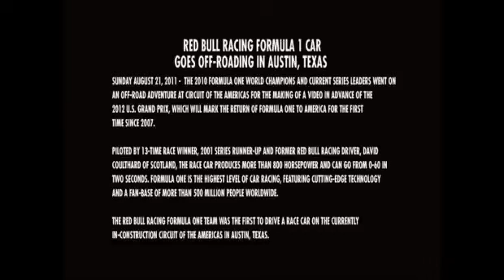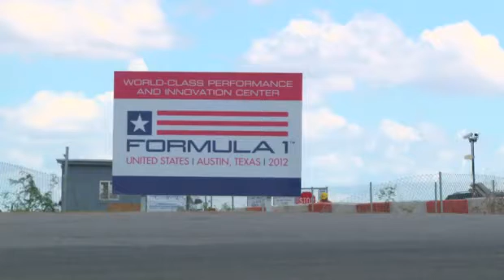RED BULL AT CIRCUIT OF THE AMERICAS IN AUSTIN